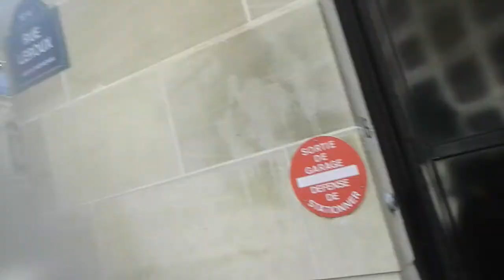LES CONGOLAIS DE LA DIASPORA DÉTERMINES JUSQU'AU BOUT HIER LE 10 AVRIL 2016 POUR FINIR AVEC LES COBRAS ASSASSINS DE SASSOU DEVANT L'AMBASSADE DU CONGO A VENEZUELA A PARIS
LES RÉSISTANTS DE FORCE HIER FACE A FACE AVEC LA POLICE FRANÇAISE POUR LE PEUPLE QUE SASSOU 666 ENVOIE CHAQUE JOURS A LA MORTS